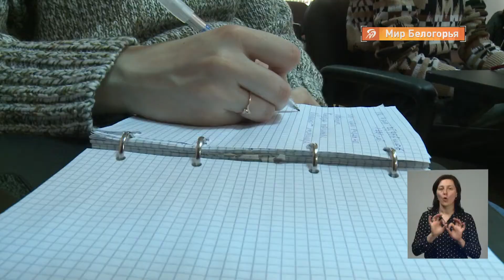На вакцинацию от COVID-19 записались более 160 тыс. белгородцев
Свежие данные по ситуации с коронавирусом в Белгородской области. За сутки в регионе выявлено 84 инфицированных COVID-19. Выздоровевших на сегодня больше — 132 человека. Трое белгородцев не смогли побороть болезнь.

Что касается вакцинации от коронавируса, первым компонентом привились более 160 тысяч жителей области. Свыше 103 тысяч прошли полный цикл. Записались на прививку 160,5 тысяч человек.